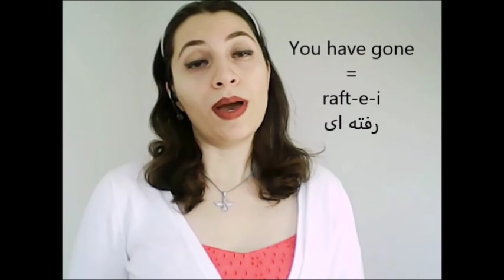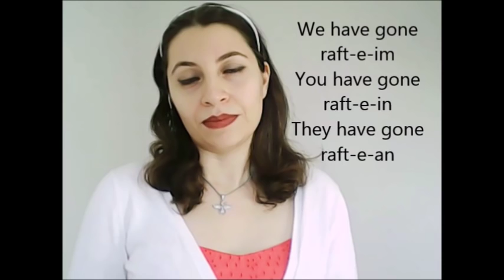Farsi / Persian Lesson: Easy Grammar of Present Perfect Verbs (44)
Learn how to make Present Perfect Tense in Farsi... in about 3 minutes :-)